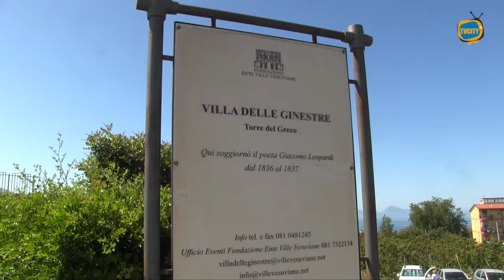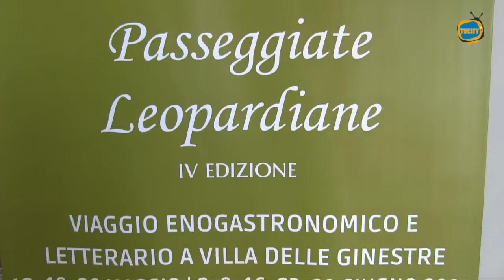Villa delle Ginestre: proseguono con successo le Passeggiate Leopardiane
Grande successo per la quarta edizione delle Passeggiate Leopardiane. Proseguono gli appuntamenti domenicali a Villa delle Ginestre a Torre del Greco.

Un’iniziativa promossa dalla Fondazione Ente Ville in collaborazione con la Pro Loco che sta facendo registrare un gran numero di presenze.

Un’occasione per far conoscere la villa dove soggiornò il poeta di Recanati, ma anche di valorizzazione e promozione del territorio e delle sue eccellenze.

Ricco, infatti, il programma tra visite guidate e degustazioni: un vero e proprio viaggio letterario ed enogastronomico.